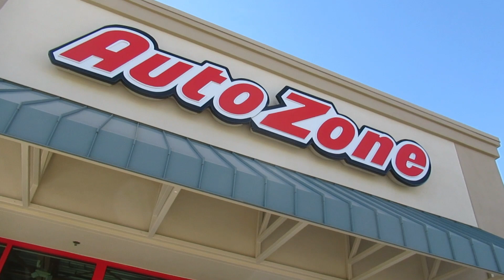Not so much off day